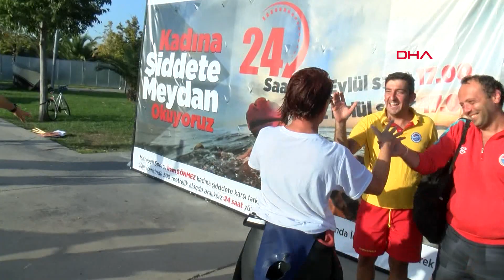Kadına yönelik şiddete karşı farkındalık için 24 saat aralıksız yüzdü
Maltepe'de sporcu İrem Sönmez, kadına yönelik şiddete karşı farkındalık oluşturmak amacıyla 24 saat boyunca aralıksız yüzdü.

Sporcu İrem Sönmez, Maltepe Belediyesi'nin organizasyonuyla Cumhuriyetin 100'üncü yılında kadına yönelik şiddete karşı farkındalık yaratmak amacıyla 21 Eylül Perşembe günü saat 17.00'de denize girdi. Sönmez, Maltepe İdealtepe Mendirek alanı içerisinde 500 metrelik alanda aralıksız 24 saat boyunca yüzdü.

Hiç dinlenmeden 44 kilometre yüzen sporcu sadece beslenmek için durdu. Sporcunun sağlığı ve güvenliği için bekleyen Maltepe Belediyesi Spor ve Sağlık Müdürlüğü görevlileri, Sönmez'e beslenmesi için haşlanmış patates, turşu suyu ve muz verdi.

Yüzme sırasında son 10 saat kramp girdiği için sol kolunu kullanamayan İrem Sönmez, tek kolla sırt üstü yüzerek 24 saati tamamladı. 22 Eylül Cuma günü saat 17.00'de ise Sönmez, elindeki Türk Bayrağı ile alkışlar eşliğinde karaya çıktı. Sahilde bekleyen ambulansta Sönmez'in sağlık kontrolleri yapıldı.

"CUMHURİYETİN 100'ÜNCÜ YILIYLA İLGİLİ BİR ŞEY YAPMAK İSTEDİM"

Sağlık kontrolleri tamamlanan sporcu İrem Sönmez,"39 yaşındayım. 9 yıldır sporla ilgileniyorum. Yüzme çok yeni bir branş benim için ama çok gönülden yaptığım bir branş. Cumhuriyetin 100. yılıyla ilgili bir şey yapmak istedim. O aralar Şahika Ercümen dalıyordu. Kendi grubumdaki arkadaşlar Manş'ı geçiyorlar. Boğazları geçiyorlardı. Dedim ki kadın sporcu olarak 100. yılda benim de bir şey yapmam lazım. Dedim ki ben ne yapabiliyorum. 24 saat birçok şeyi yaptım şimdiye kadar. Yüzebilirim de, yüzmeyi de seviyorum. Sonra Vaner beyler ile Maltepe Belediyesiyle yolumuz kesişti. Onlar da projeyi biraz daha taçlandıralım. Kadına şiddete karşı bunu yapalım dediler. Ben de içinde bulunmaktan gurur duyarım tabii ki dedim" diye konuştu.

"MENTAL OLARAK ÇOK GÜÇLÜ OLDUĞUMA İNANDIĞIM İÇİN BU PROJEYİ YAPTIM"

Sönmez, "Ben akşama doğru başladım. Hava karardı. Herkes gitti. Belli bir saatten sonra birkaç insan kaldı. Yalnızsınız tabii. Konuşmuyorsunuz. Sadece teknedeki arkadaşlarla konuşuyorsunuz. Sağ olsunlar. Onlar da gerçekten çok yardımcı oldular. Her 45 dakikada bir beni beslediler. Zor bir süreç orası. Hem sessiz bir ortam, hem karanlık, hem yalnızsınız. 24 saat mental olarak çok güçlü olduğuma inandığım için bu projeyi yaptım" dedi.

"10-11 SAAT TEK KOLUMLA DEVAM ETTİM"

Yüzme sırasında yaşadıklarını anlatan Sönmez, "10. saatte kolum ağrımaya başladı. Ben devam ettim yüzmeye. Farklı açılarda yüzmeye devam ettim belki geçer diye. 3 saat kadar öyle acıyla yüzdüm. Dedim ki olacak gibi değil. Değişmeyecek bu belli. Yüzüstü yüzemiyorum madem sırt üstü yüzdüm. Kolu farklı şekillere getirerek, 10 -11 saat tek kolumla devam ettim. Tekneye dokunmak bile yasak. Sadece beslenmeyi alıyorsunuz. Karbonhidrat jelleri, patates, turşu suyu, bolca muz yedim" dedi.